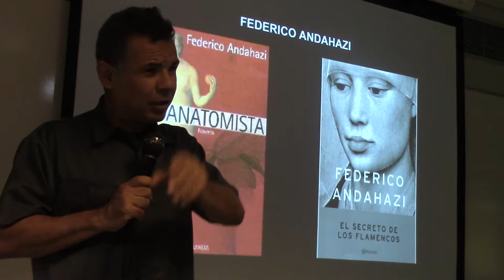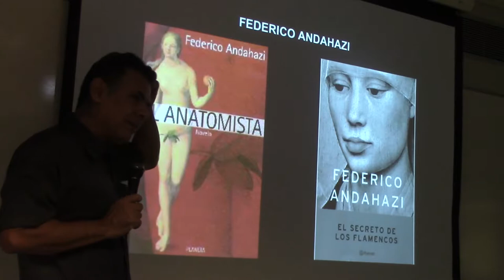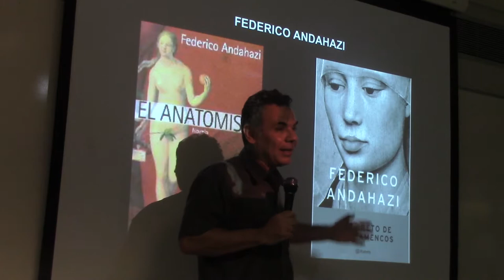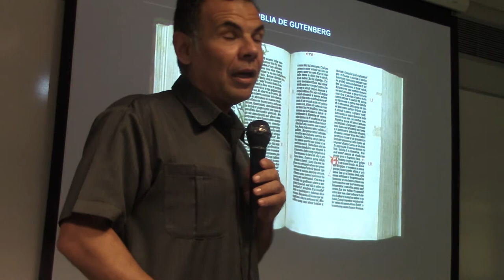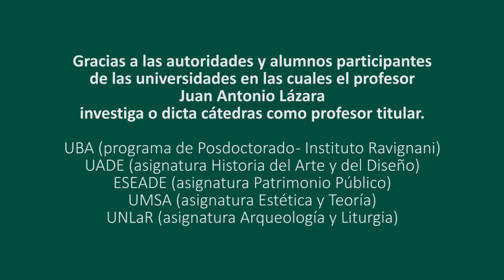160 EL RENACIMIENTO EN FEDERICO ANDAHAZI POR EL PROF. JUAN LAZARA